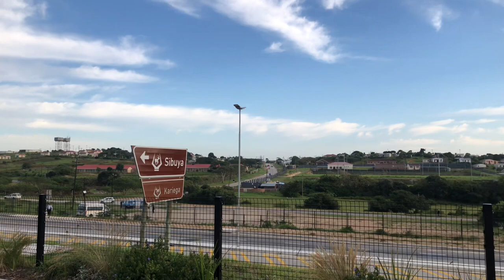First Karate Tournament Vlog!!🥋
Hey Joeys Welcome to my first Karate tournament ❤️Dated on 6 May 2023